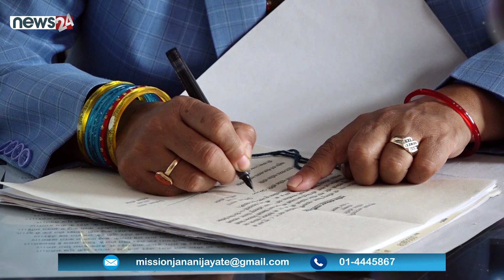MISSION JANANI JAYATE PROMO | NEWS24 TV